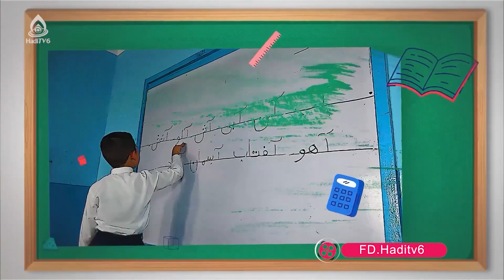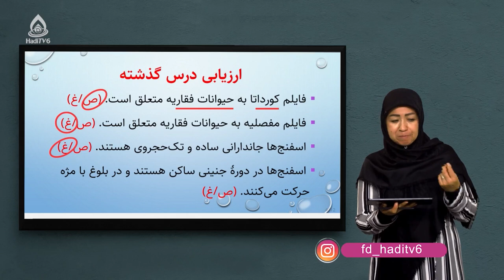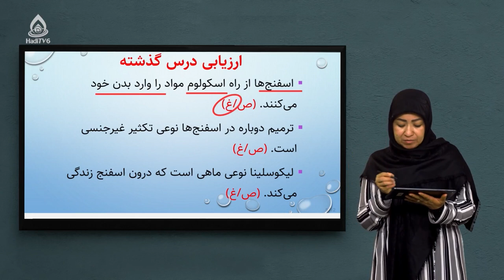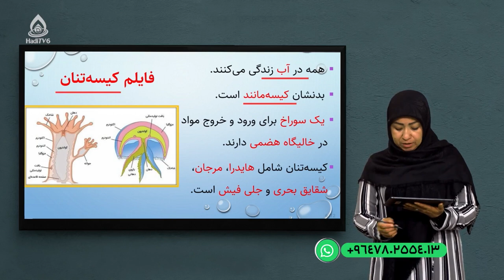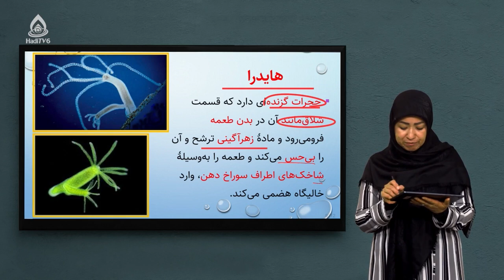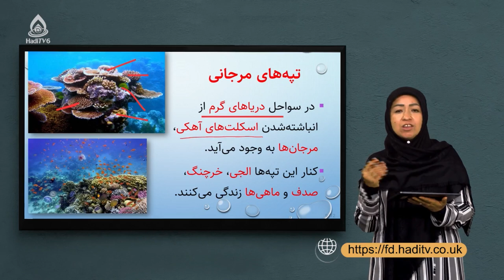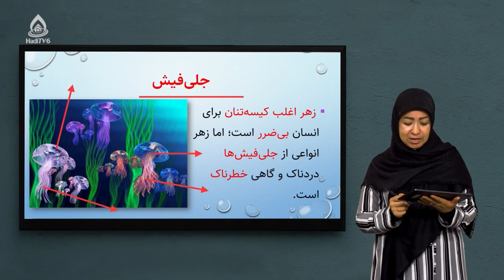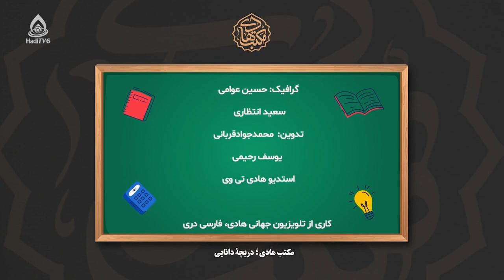کتاب بیولوژی صنف هشتم، درس سیزدهم (فایلم کیسه‌تنان)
هایدرا‌ها و مرجان‌ها